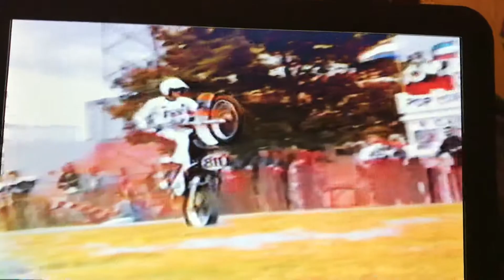Port Huron Michigan 1984